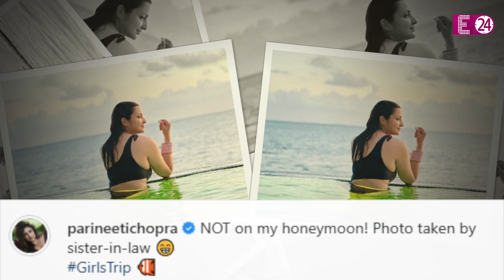Parineeti Chopra ननद संग इंजॉय कर रही हैं हॉलिडे, ससुराल में एक्ट्रेस बन गई हैं सबकी फेवरेट